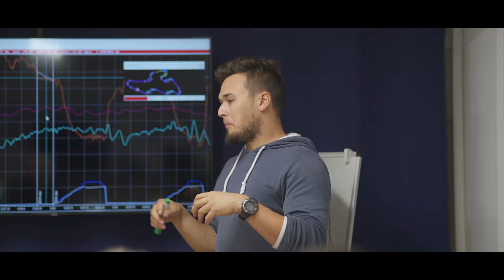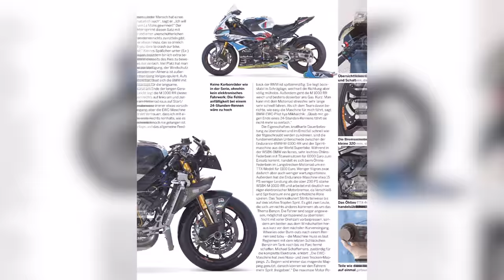Fußposition beim Hang-Off, Wechselkurven, Schikanen und co. | Motorrad Rennstrecke | Matthias Meindl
Die Blickführung!